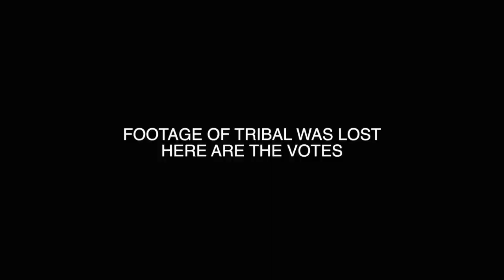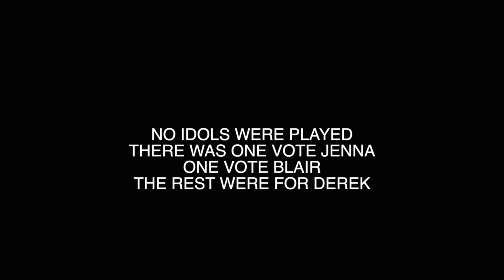Survivor LA S07 E07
"That Guy's F*ckin Nuts"